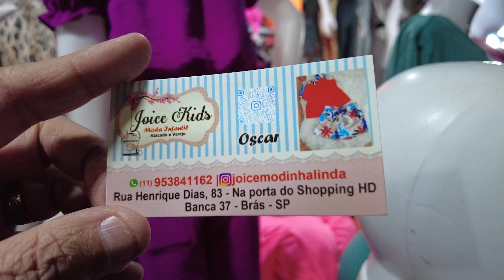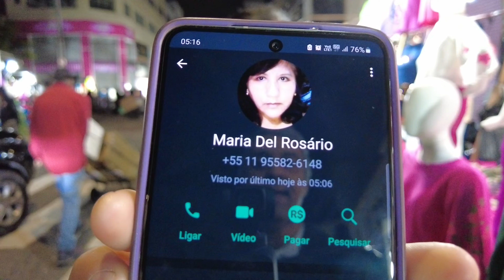⭐Infantil Lâzinha Pantalona Body Canelado Feirinha do Brás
Lâzinha Pantalona - Body Canelado - Infantil

Rua Henrique Dias, 83 banca na porta do Shopping HD

Moda Feminina - Atacado e Varejo - Fabricação Própria
R. Rodrigues dos Santos, 831 banca na feirinha